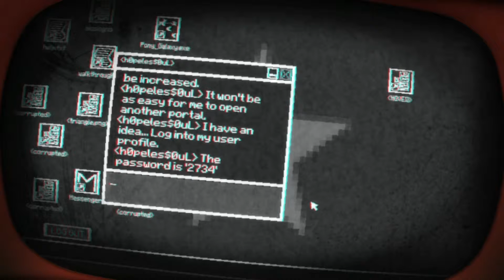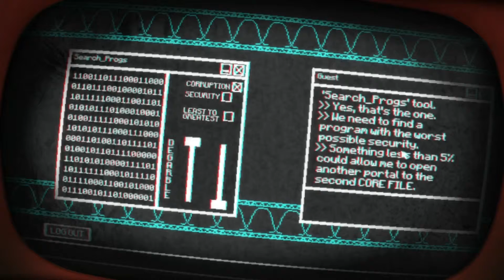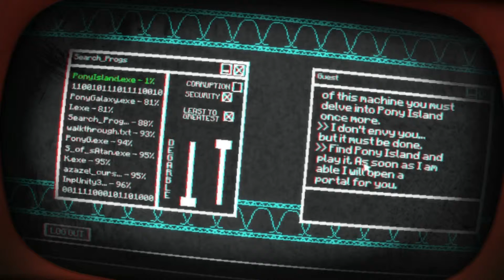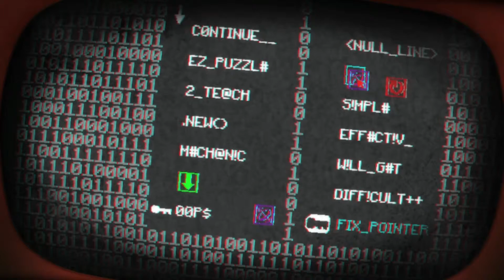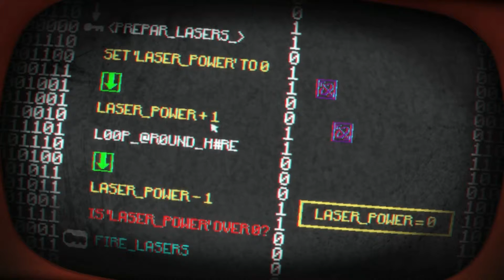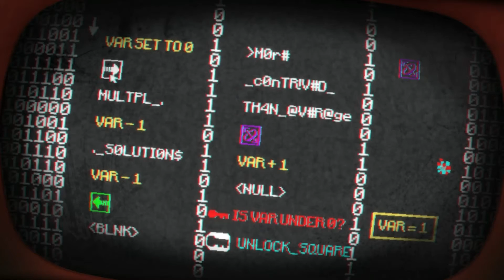Pony Island Episode 3 - Azazel exe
Want us to play your favorite games? Leave a suggestion in the comments and we’ll take it into account. Currently we can play NES, SNES, N64, GCN, GBA, Wii, Wii U, PS1, PS2, Xbox, Xbox 360, and Xbox One games.